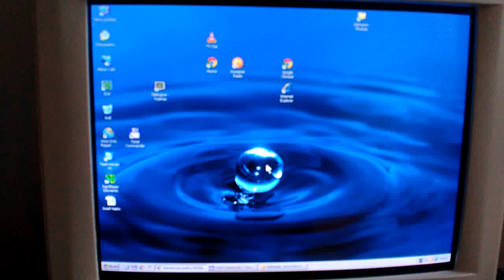Plotr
SW - Sing Blazer Elements